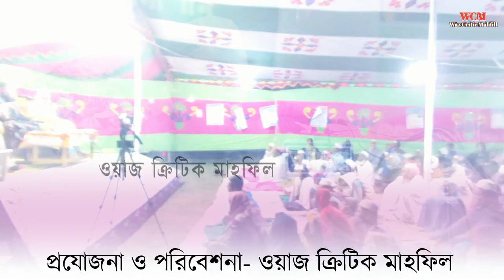বাংলাদেশে কওমী মাদরাসা | কি বানায় দেখুন | মুফতি আব্দুল মালিক হাবিবী হবিগঞ্জী Waz Critic Mahfill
আপনার বয়ান এবং ওয়াজ মাহফিল ভিডিও রেকর্ড এবং আমাদের চ্যানেলে প্রচার করতে যোগাযোগ করুন ।

ভিডিও রেকর্ড & এডিটিং- ফোজায়েল আহমদ

প্রযোজনা পরিবেশনাঃ- ওয়াজ ক্রিটিক মাহফিল

আপনার মাহফিল বয়ান ইসলামিক অনুষ্ঠান সংগীত ইউটিউবে প্রচার করতে আমাদের সাথে যোগাযোগ করুন ।
এই নাম্বারে --- ০১৭২৭৮৬৫৩৬৭    (10-AM To 9:30 PM)